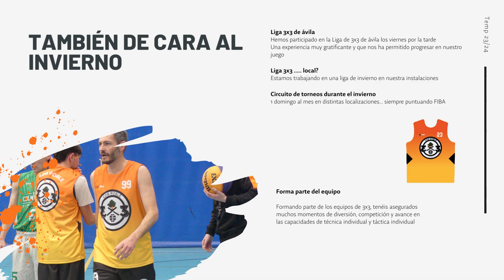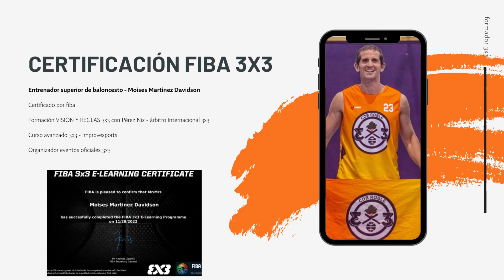Buscamos jugadores de 3x3... te interesa !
Si quieres saber más sobre el 3x3 y los distintos juegos y torneos que estoy organizando y organizaré, sígue el canal, twitter @coach_moisesmd o las webs y para tecnificaciones He creado un grupo de Whatsapp donde informo de torneos y juegos de 3x3 (de la comunidad de Madrid y alrededores)